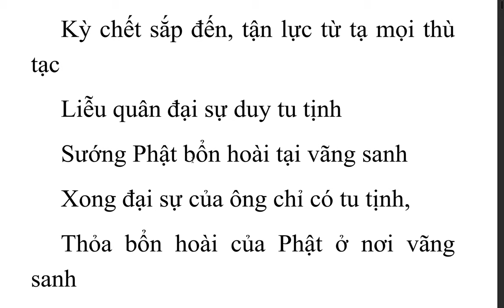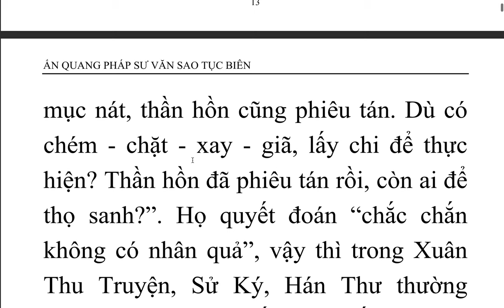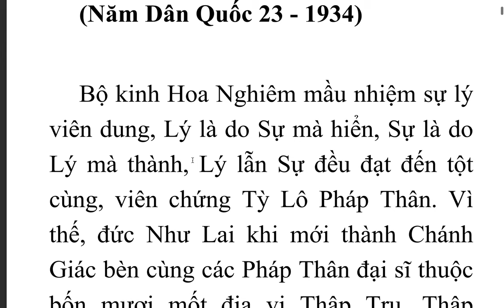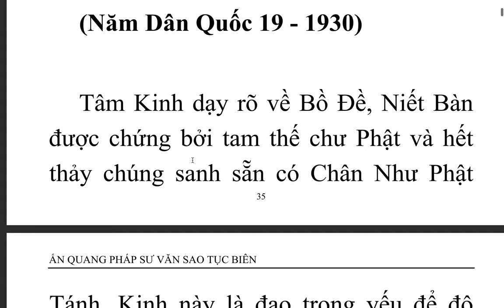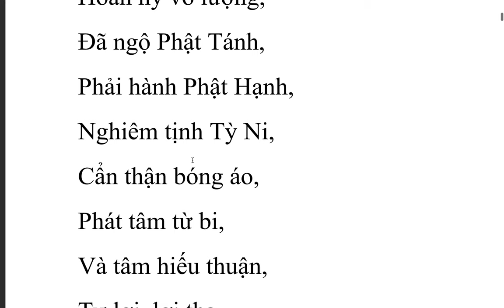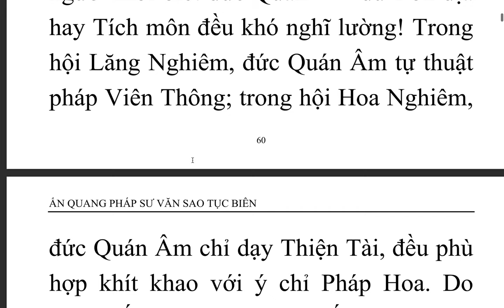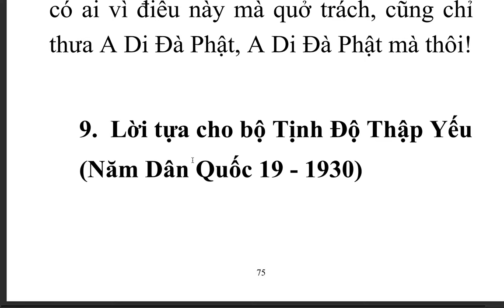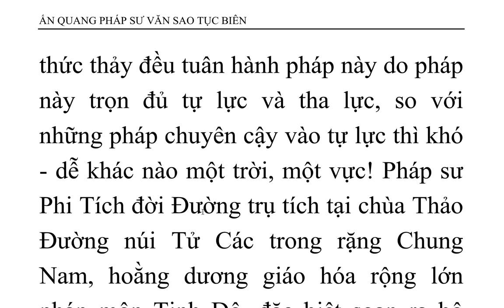Ấn Quang Pháp Sư Văn Sao Tục Biên - Quyển hạ - Ấn Quang Đại Sư (1)